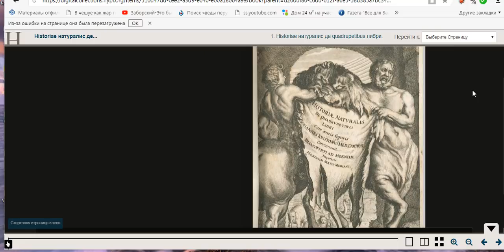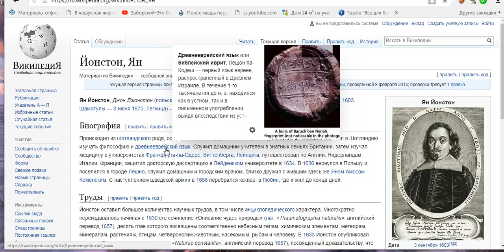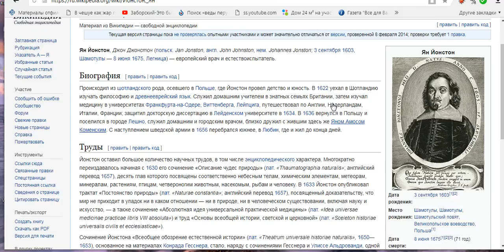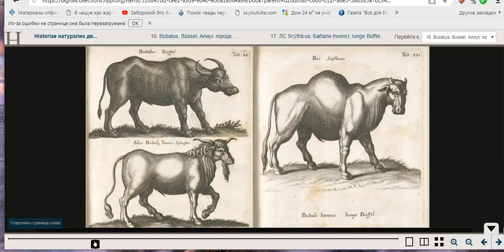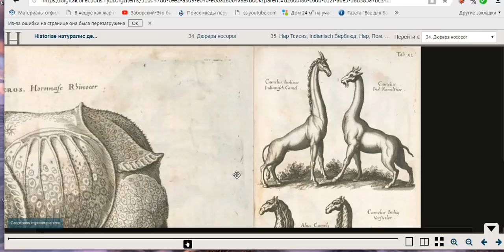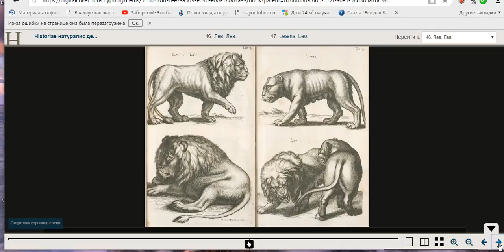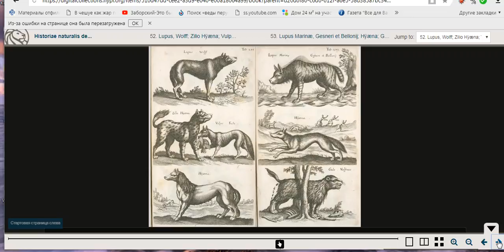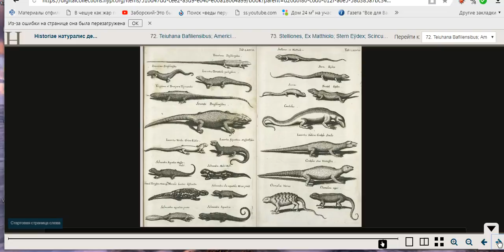УДИВИТЕЛЬНЫЕ ЖИВОТНЫЕ Книга Яна Йонстона «Описание чудес природы